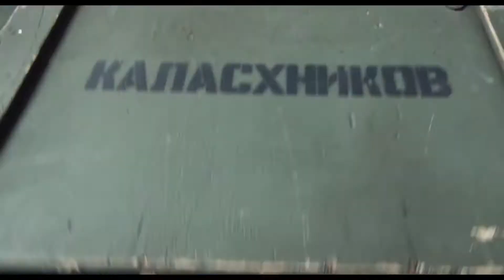American Made - Movie Review